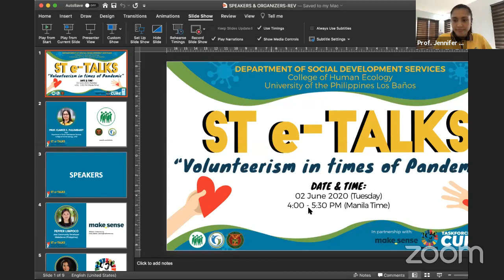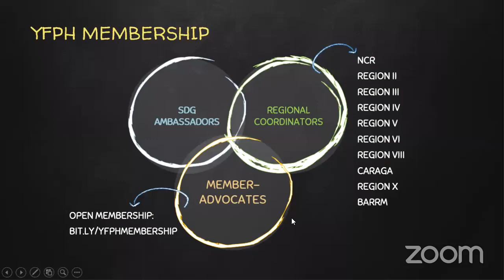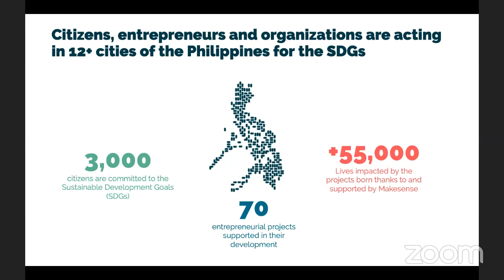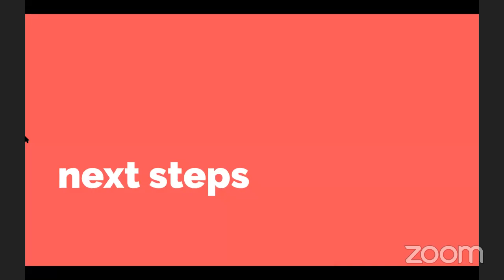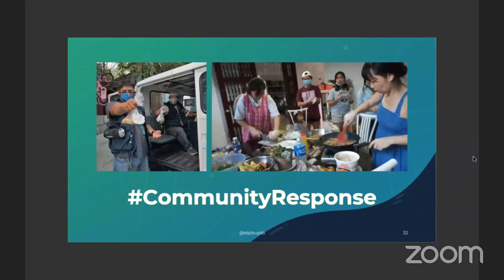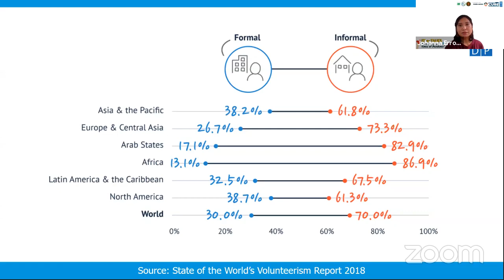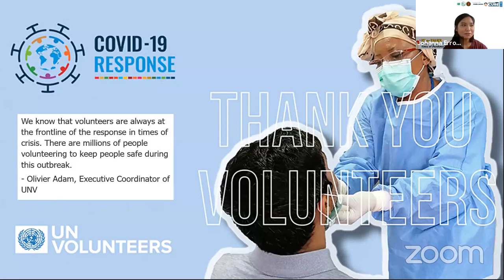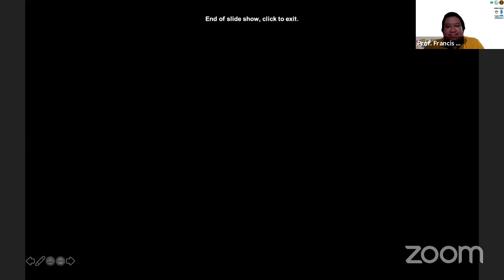ST e-Talks: Volunteerism in times of Pandemic